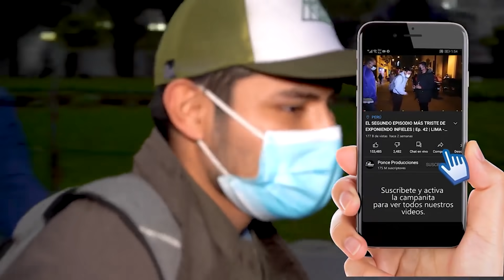LAS MEJORES AMIGAS SON LAS PEORES 😳💔 | LO MEJOR DE EXPONIENDO INFIELES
Nunca podremos encontrar un amor puro y sincero siempre habrá mentiras y engaños, pero como ya sabemos nunca confiemos mucho en las personas por que tarde o temprano nos pueden traicionar.